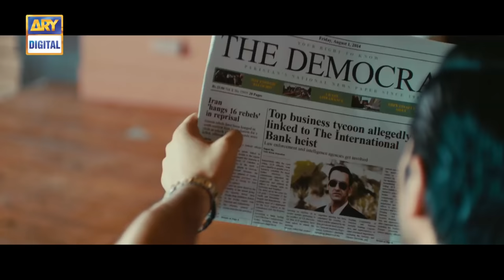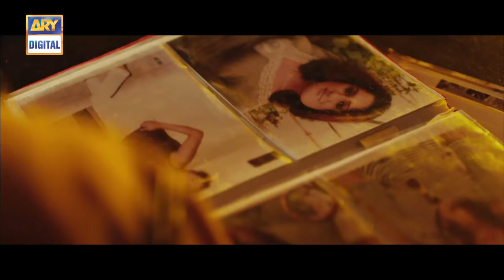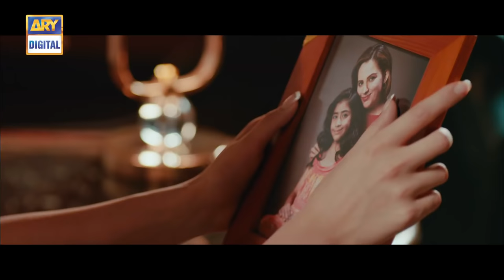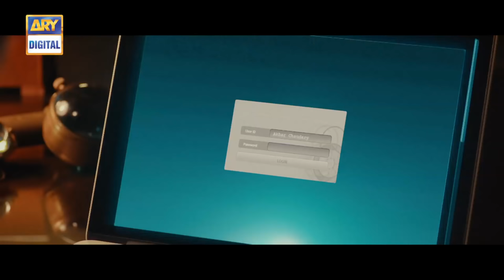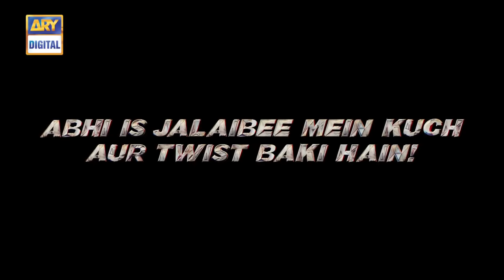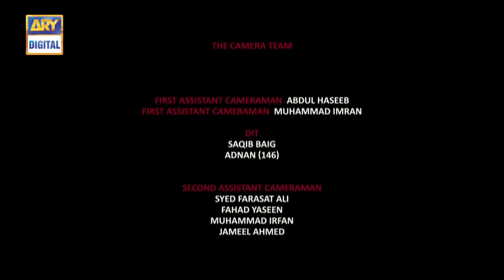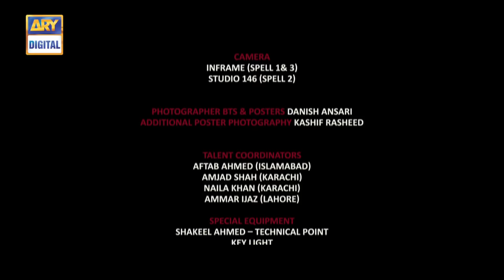Jalaibee | Full Movie | Danish Taimoor | Ali Safina | Wiqar Ali Khan | ARY Films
Jalaibee's story revolves around two orphaned friends Billu (Danish Taimoor) and Bugga (Ali Safina) who get tangled up in a debt with the local mafia called The Unit. As they look for ways to pay the debt before The Unit comes to collect, they find out they are in deeper waters than they thought. Thinking of different ways to pay the debt, they stumble upon an idea to rob a local casino. To execute this heist they enlist the help of a bar dancer named Banno (Zhalay Sarhadi) to seduce to the owner of the casino.

At the same time another man Ali (Wiqar Ali Khan), along with his brother and partner, Jimmy (Uzair Jaswal), wants revenge against The King, a mafia don who killed his father and forced his mother to suicide when he was young. The King's front man Dara (Adnan Jaffar) is caught between collecting the debt and handling the kidnapping while retaining fear and control over the city.

Simultaneously, Eman (Sabeeka Imam), the daughter of wealthy industrialist and contender for the Prime Minister's seat, Akbar Chaudhary(Sajid Hassan), is trying to talk to her father about Ali, her beau. This proves to be difficult with the election coming closer by the day.

Cast:

Danish Taimoor as Billu
Ali Safina as Bugga
Wiqar Ali Khan as Ali
Zhalay Sarhadi as Bunno
Sajid Hasan as Akbar
Sabeeka Imam as Eman
Adnan Jaffar as Dara
Uzair Jaswal as Jimmy
Salman Shaukat